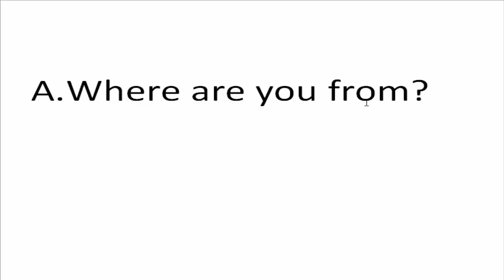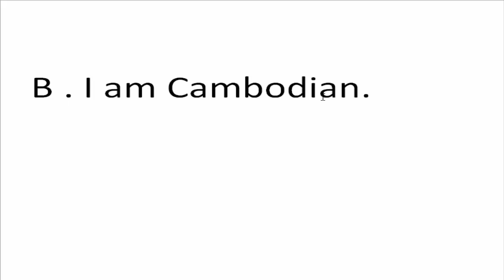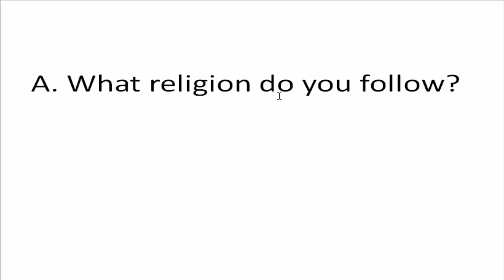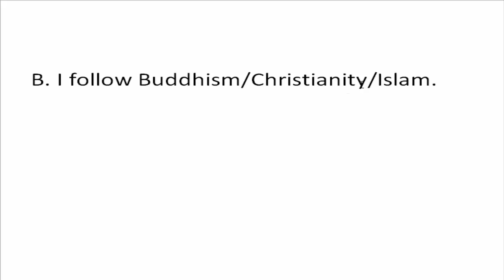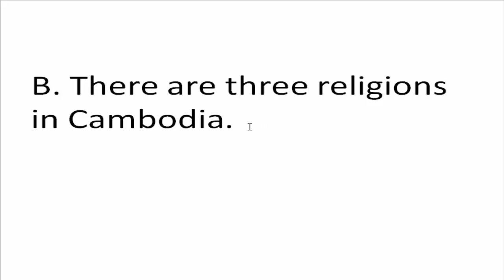CONVERSATION1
SHOW ABOUT RELIGION